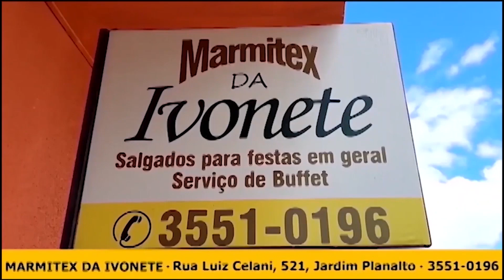Carreta bate em 2 carros na rodovia de Areado e um dos carros é arremessado no lago de furnas